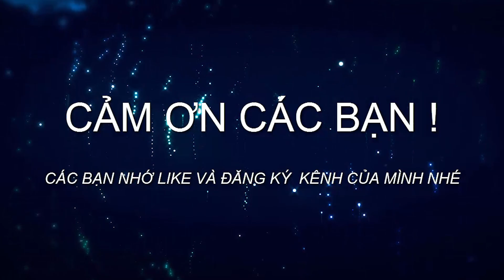Cận cảnh tín hiệu phao khi cá ăn mồi - Câu cá hoang dã